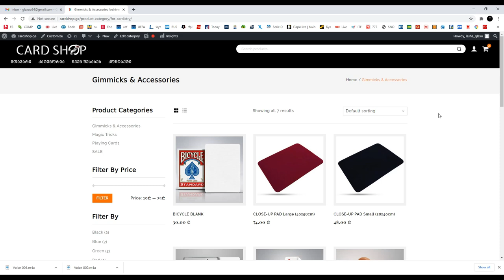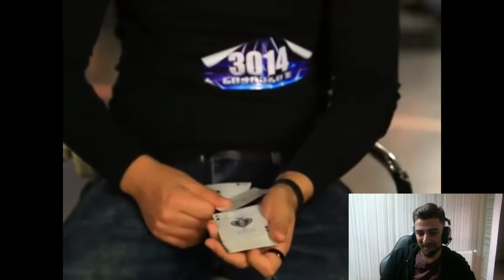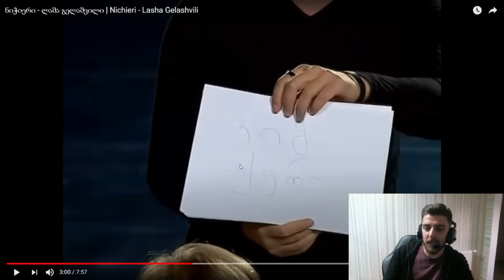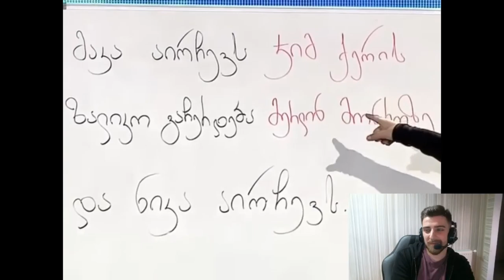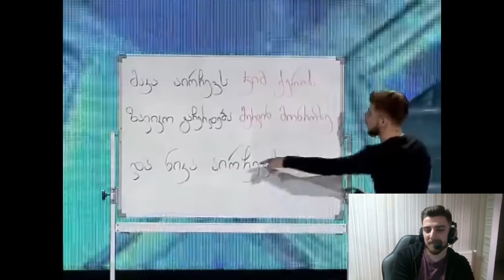რეაქცია საკუთარ გამოსვლაზე, ჩემი პირველი გამოსვლის შეფასება - ნიჭიერი 2016 / Lasha Gelashvili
მადლობა ახალი ინტროსთვის George Davidovich ❤️